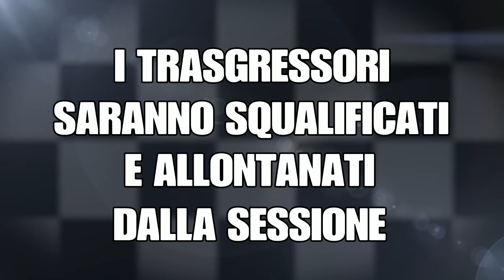GTA ON LINE 1.41 CONTEST RADUNO BIKERS